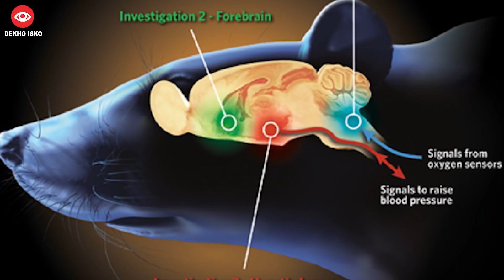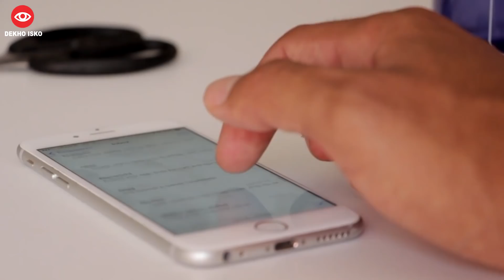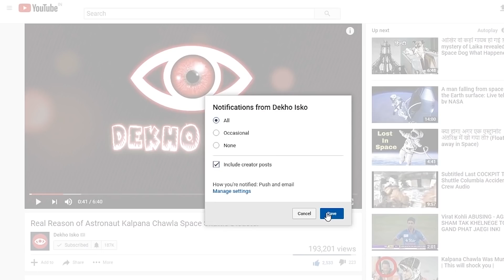Anchor Tattoo Was Not For Everyone || ARF 70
ARF is a series where we know about random facts about the world.
Amazing Random Facts Episode 70